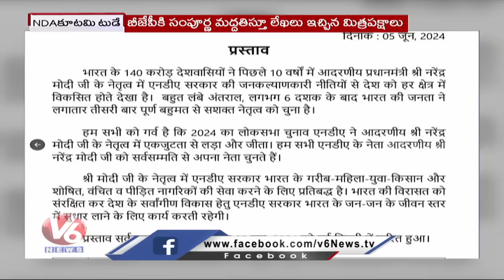NDA Alliance Today : Modi As NDA Party Leader | TDP Asked Key Demands In Meeting | V6 News